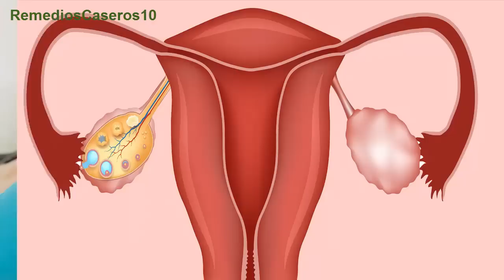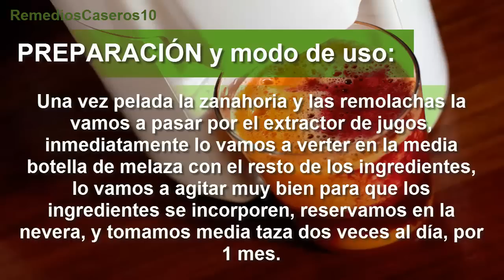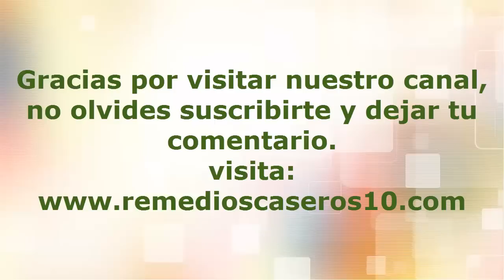ELIMINA los QUISTES de tus OVARIOS EFICAZ. PODEROSA BEBIDA!!!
Utiliza este remedio casero para eliminar los quistes de los ovarios y quedaran limpios y sanos en tan solo un mes.

Los quistes en los ovarios son bastante peligrosos, ya que a pesar de que generan un gran dolor en la zona uterina, también genera la incapacidad para poder concebir, haciendo que esto sea una condición bastante rigurosa y paupérrima para la persona que lo padece.

Existen síntomas que te indican poco a poco si hay una existencia de los quistes, dichos síntomas son la ausencia del periodo menstrual sin causa alguna, irregularidad entre cada periodo, dolores pélvicos, acné en la espalda y rostro en exceso, crecimiento desmedido del vello púbico, deseos de ingerir alimentos altos en azucares, esterilidad y cansancio.

Esto también tiene una gran repercusión psicológica y social, ya que crea en la persona una labilidad afectiva, es decir, tiene una alteración del temperamento que poco a poco la va cambiando haciendo que esta no tenga un pensamiento coherente y se vea inmersa en situaciones en donde el acto impulsivo lleve las riendas.

Es por eso que los quistes pueden llegar a ser una gran irregularidad, porque es hasta capaz de poder crear un gran desequilibrio en cuanto a la economización de las hormonas que vienen integradas en el cuerpo, por no decir un gran aumento, creando así una magnitud de emociones que tienden a entrar en altibajos.

Afortunadamente existen remedios caseros que son capaces de poder curar este tipo de condición, los ingredientes para dicho remedio casero son, 2 remolachas grandes, ½ botella de melaza, 2 zanahorias, ¼ taza de aceite de linaza, estos son los elementos que deben de mantenerse en toda disposición para poder crear el remedio.

La preparación y modo de uso es la siguiente, una vez pelada la zanahoria y las remolachas estas se van a pasar por el extractor de jugos, inmediatamente se va a verter en la media botella de melaza con el resto de los ingredientes, esta se va a agitar muy bien para que los ingredientes sean capaces de incorporarse, se reservan en la nevar y se toman media taza 2 veces al día por un mes.

Es así como esta mezcla es capaz de poder evitar la segregación de quistes ya que influye en la capacidad de la segregación desmedida de hormonas que alteran de gran manera la personalidad, siendo este un buen remedio que se debe tomar a la hora de condiciones como esta, ya que en todo momento esto puede llegar a ocurrir, así que no dude usted de esta preparación, su salud se lo agradecerá todo.